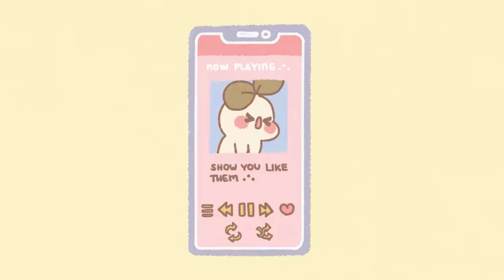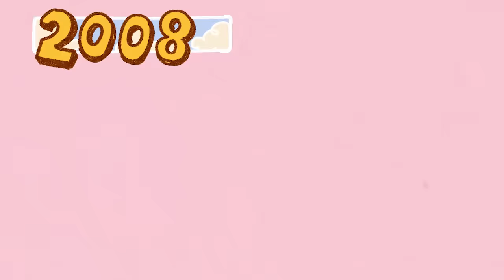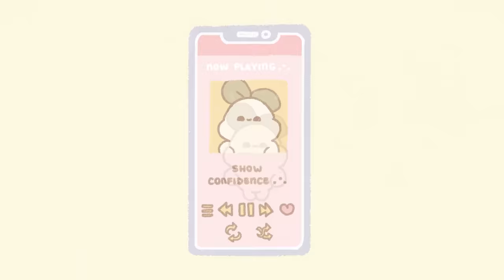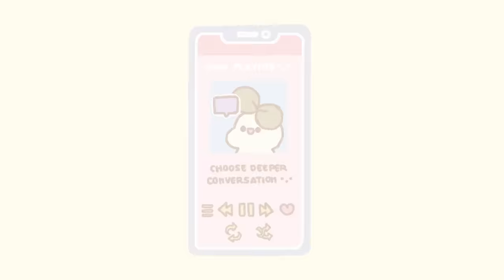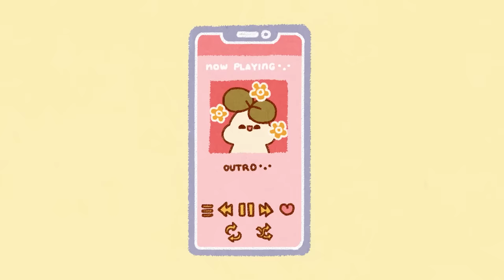How to Get Your Crush To Like You (7 Tips)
Do you have a crush on someone? Do you feel like your crush barely notices you? No problem! Here are some tips on how to get your crush to notice you:

1.)Have a sense of humor-0:15
2.)Show you like them-0:46
3.)Learn to play a musical instrument-1:31
4.)Own a pet- 2:09
5.)Show confidence-3:42
6.)Choose deeper conversation-4:22
7.)Be a leader-5:03

Remember, you don't have to change yourself.

Writer: Michal Mitchell
Script Editor & Manager: Kelly Soong
VO: Amanda Silvera
Animator: Karen Fong
YouTube Manager: Cindy Cheong

References:
Kniffin, K. M., Wansink, B., Griskevicius, V., & Wilson, D. S. (2014, October 11). Beauty is in the in-group of the beholded: Intergroup differences in the perceived attractiveness of leaders. The Leadership Quarterly.
Moore, M. M. (2002). Courtship Communication and Perception. Perceptual and Motor Skills, 94(1), 97–105.
Charlton, B. D. (2014, June 7). Menstrual cycle phase alters women's sexual preferences for composers of more complex music. Proceedings of the Royal Society B: Biological Sciences.
Aron, A., Melinat, E., Aron, E. N., Vallone, R. D., & Bator, R. J. (1997). The Experimental Generation of Interpersonal Closeness: A Procedure and Some Preliminary Findings. Personality and Social Psychology Bulletin, 23(4), 363–377.
Lebowitz, S. (2020, October 19). 15 psychological tricks to make people like you immediately. The Independent.